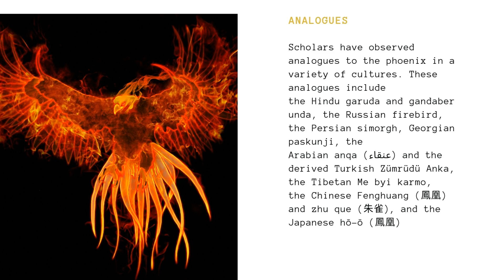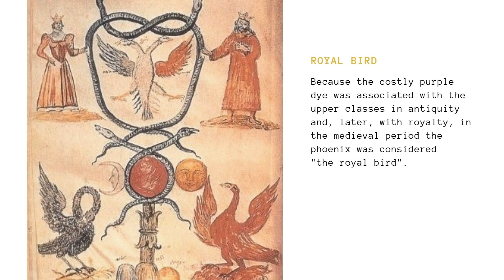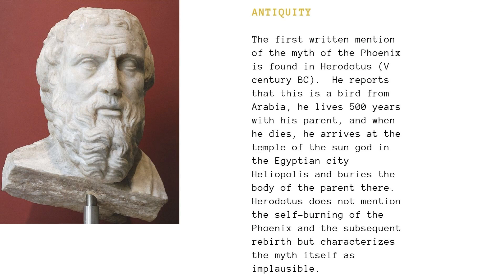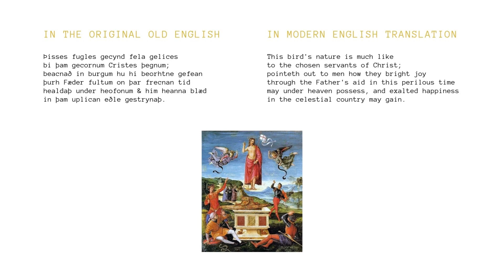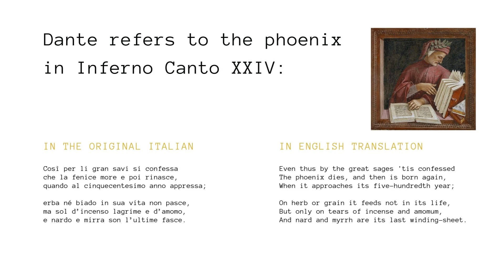Phoenix - immortal bird: what do we know about it?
The Phoenix is ​​a mythological bird that has the ability to burn itself and then revive.  Known in the mythology of different cultures, often associated with the cult of the sun.  It was believed that the Phoenix is ​​similar to the eagle with a bright red or golden-red plumage.  Foreseeing death, bird burns itself in his own nest, and a chick emerges from the ashes.

According to other versions of the myth, the Phoenix itself is reborn from the ashes.  Sometimes it was thought that the Phoenix is ​​the only, unique individual of its kind.  In the metaphorical interpretation of the Phoenix - a symbol of eternal renewal, immortality.

The Phoenix in mythology and religion and Dark Phoenix Prototype. The creation of the character of the film Dark Phoenix was based on real ideas about the mythical bird.